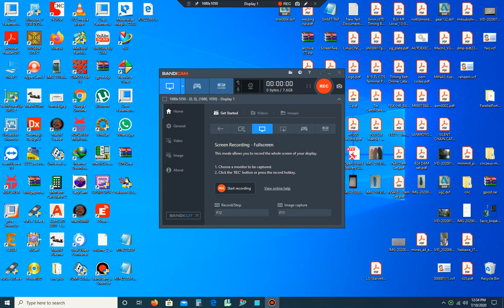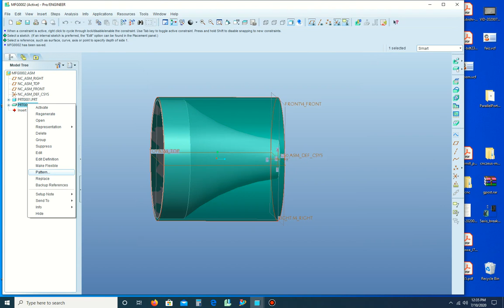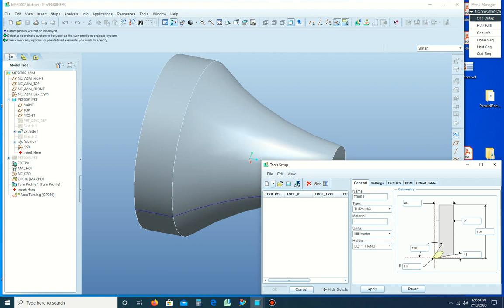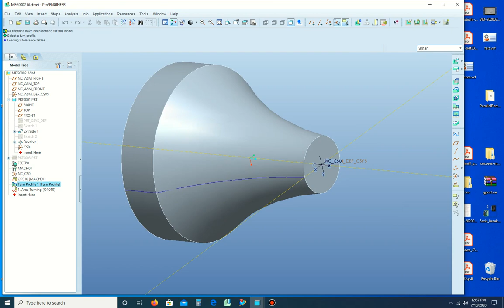Pro engineer 5 latj programe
Pro/e 5 lath cam